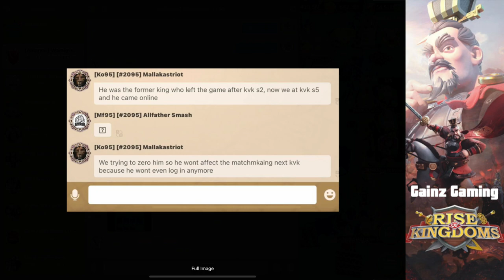173 MILLION Whale and Former King of 2095 ZEROED | Rise of Kingdoms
Welcome to Gainz Gaming Youtube Channel where we cover Rise of Kingdoms content!

In this video, we cover the zeroing of Kingdom 2095's former King, wi Darkcon in 2095's home kingdom. As shown at the end of the video in messages from 2095, Darkcon whaled out during KVK 1-2, and then did not log in after that. This zeroing is to reduce KD power for future KVK matchmaking. One shocking thing about this city zero, is the garrison choice of Charles/Sun Tzu! Reports from each rally report are shown after each rally footage and credit is given to all of those who provided me with reports, it is much appreciated!